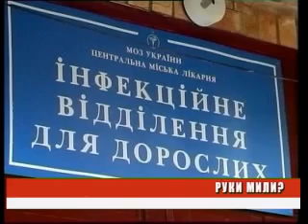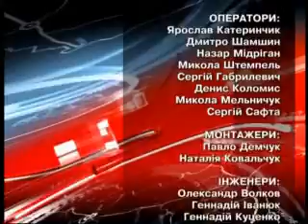ДЕНЬ 03 08 2011 на 19 00 MPEG1 Web PAL